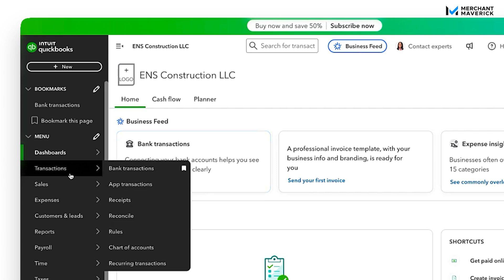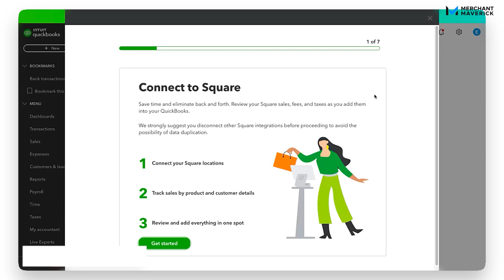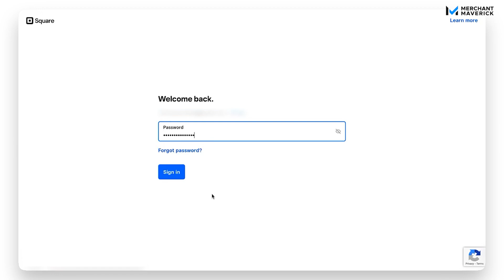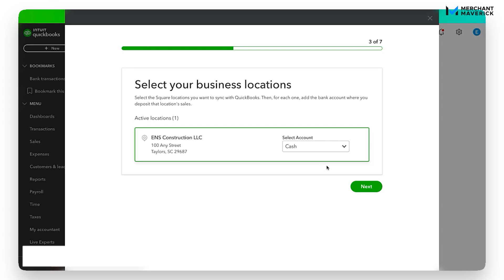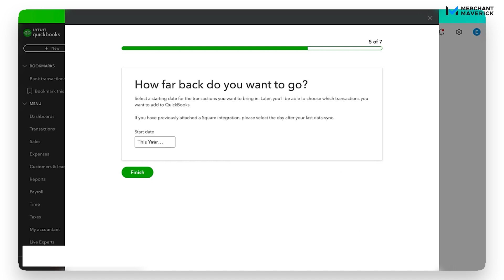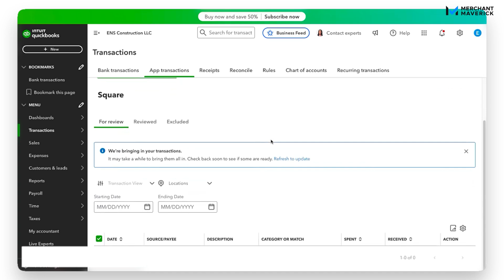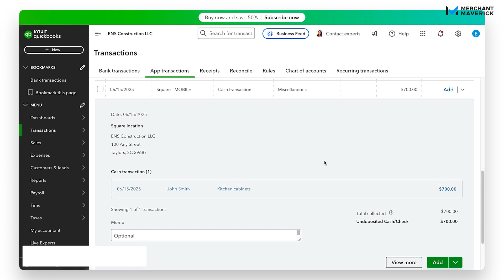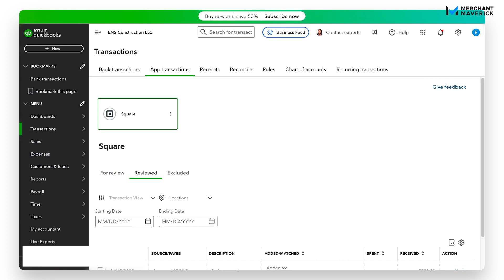How to Connect Square to QuickBooks Online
Erica’s back with another QBO tutorial! Learn how to connect your Square account to QuickBooks Online so you can easily sync sales and stay organized all in one place.

💌 Sign up for our Maverick newsletter to receive the latest updates, discounts, and exclusive content delivered straight to your inbox

🎥CREDITS:
Editing: Robert Ferenc
Assets licensed through Envato Elements.